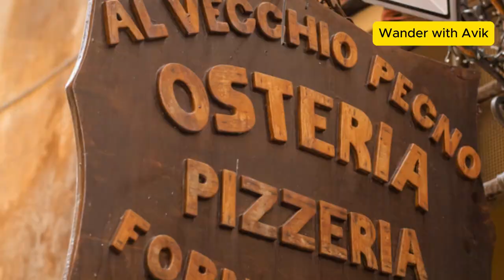Street Food of Italy: Discovering Local Flavors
Embark on a mouthwatering journey through Italy's vibrant street food scene! Experience the rich tapestry of Italian culture with every bite, from savoring the crispy, flavorful Arancini in Sicily to indulging in the innovative Trapizzino in Rome. Wander through bustling markets like Mercato Centrale in Florence and Ballarò in Palermo, where the aroma of fresh, local delicacies fills the air. Dive into the heart of Italian food culture by connecting with locals and uncovering the stories behind each dish. Discover the artistry of Neapolitan pizzerias and the comforting tradition of tortellini in brodo in Bologna. Join us as we celebrate Italy's street food, a true reflection of its rich culinary heritage and communal spirit.

00:00:00
A Symphony of Flavors on the Streets

00:01:19
Arancini's Golden Crunch

00:01:56
Trapizzino's Culinary Embrace

00:02:33
Bustling Markets and Food Stalls

00:03:41
Taste and Tradition Combined

00:05:25
A Lasting Impression